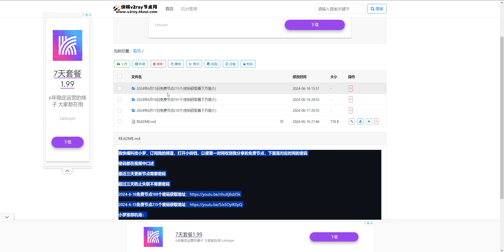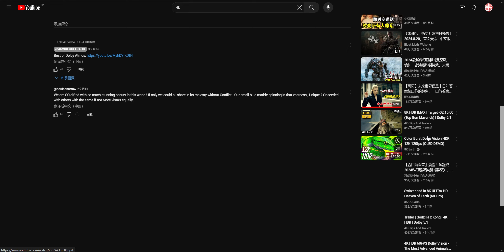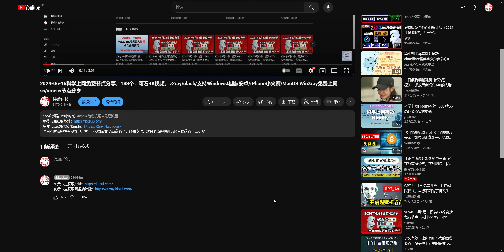2024-06-17科学上网免费节点分享，218个，可看4K视频，v2ray/clash/支持Windows电脑/安卓/iPhone小火箭/MacOS WinXray免费上网ss/vmess节点分享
当日的解密密码在视频里，看一下视频就能免费获取了，感谢支持。次日节点密码评论区直接获取！